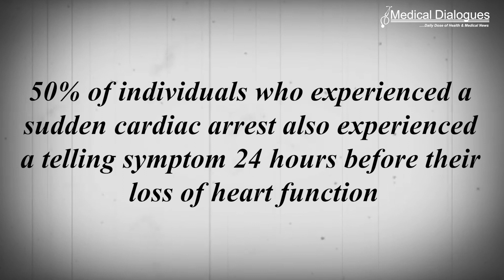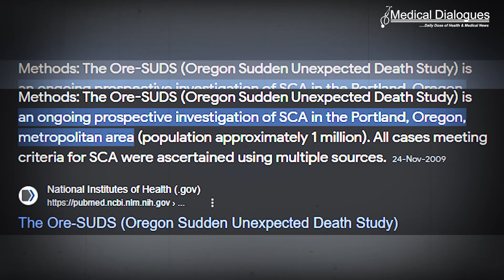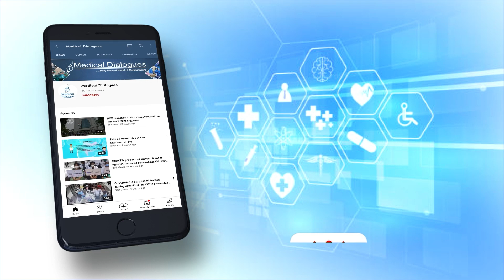Individuals experience sex-specific symptoms before impending cardiac arrest: Study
Investigators from the Smidt Heart Institute at Cedars-Sinai are one step closer to helping individuals catch a sudden cardiac arrest before it happens, thanks to a study published recently in the journal Lancet Digital Health.

The study found that 50% of individuals who experienced a sudden cardiac arrest also experienced a telling symptom 24 hours before their loss of heart function.